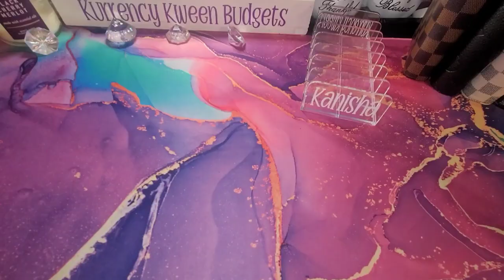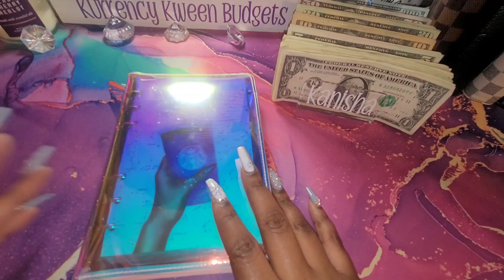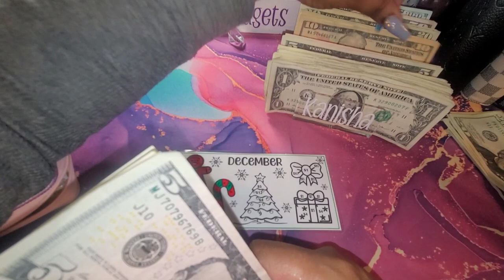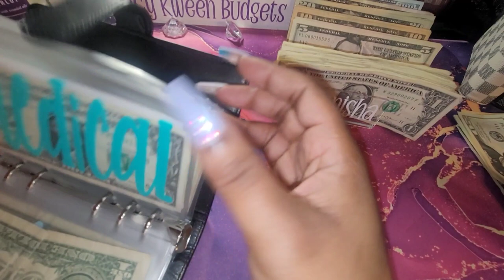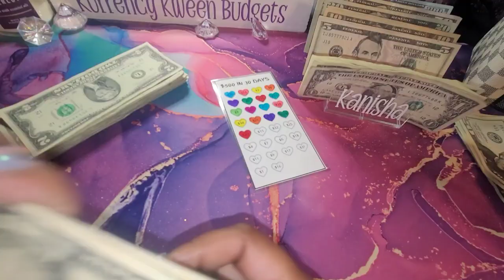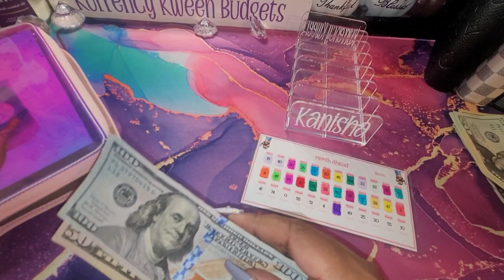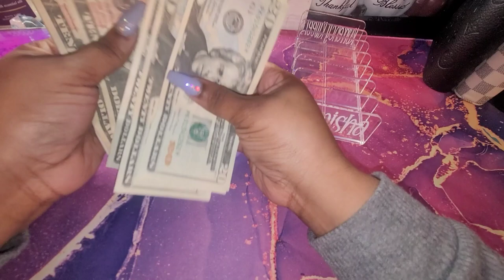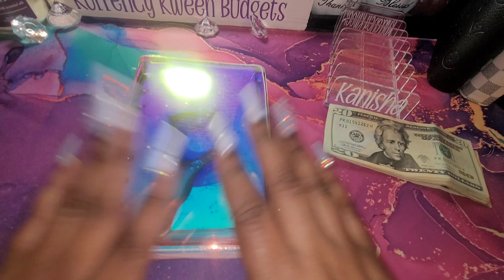$826 Side Hustle Cash Stuffing Part 1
Pick up my I Am Beautiful Adult Coloring Book:

Heeeyyyy Kweens. In this video I will be cash stuffing my side hustle pay. Thank you so much for stopping by! I am so excited to share with you how I earn extra income. Thank you for stopping by again. All of your love and support is greatly appreciated.

⏰Time stamp⏰
00:00 Introduction
00:47 Let's count
02:32 Changing my Binders
03:56 Cash Stuffing

My New Etsy Store

Books I'm reading:
Clever Girl Finance

Code: KurrencyKweenBudgeting